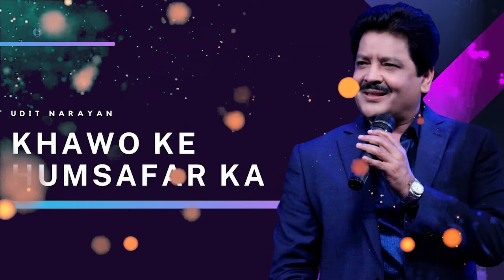Khawo Ke Humsafar Ka Deedar Ho Na Jaye | Udit N, Alka Y | Koi Deewana Mera Dildar Ho Na Jaye | 90s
Khawo Ke Humsafar Ka Deedar Ho Na Jaye | Udit N, Alka Y | Koi Deewana Mera Dildar Ho Na Jaye | 90s Song 2023

Song Name : Iqrar Ho Na Jai
Album / Movie : Zinda Dil 2003
Star Cast : Gul Panag, Om Puri, Sanjay Suri, Revathy
Singer : Alka Yagnik

song Lyrics
ओ हो हो ेय हे हे
इक़रार हो न जाए
इज़हार हो न जाए
इस मौसम में कहीं
मुझे प्यार हो न जाए
ओ हो हो हे हे हे हे
हे हे हे.. हे हे हे हे

सागर की मौजें हैं
खुला आसमान है
धड़कन दीवानी है
दिलकश समा है
धड़कन दीवानी है
दिलकश समा है
ख़्वाबों के हमसफ़र
का दीदार हो न जाए
ख़्वाबों के हमसफ़र
ओ हो हो हो हो हो

जी चाहे लहरों से
करून में शरारत
इनको बता दूँ मैं
मेरे दिल की चाहत
कोई दीवाना मेरा
दिलदार हो न जाए
कोई दीवाना मेरा
हे हे हे.. ेय हे हे